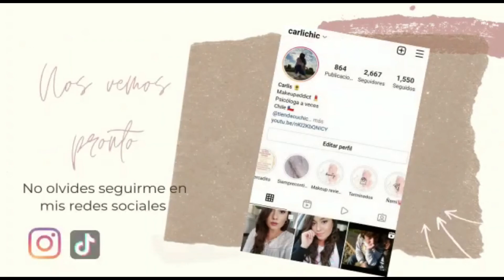UNBOXING | CAMPAÑA 8 AVON CHILE | NUEVOS ACCESORIOS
Bienvenidos a mi canal. En el video anterior les comenté que terminaré de subir estos videos antiguos y ya no estoy grabando nuevos videos para evitar seguir acumulando, espero lo comprendan.